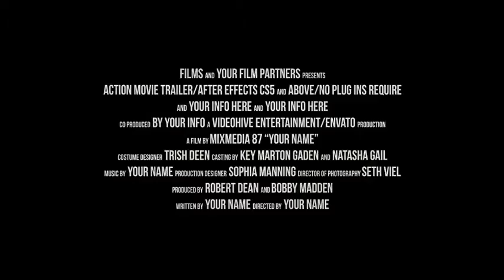Templates editáveis VideoHive Comic Strip 3